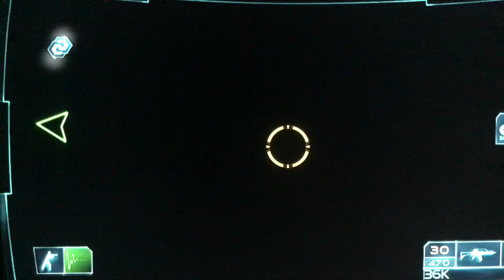Ghost Recon Advanced Warfighter Mission: Lone Ghost Recon vs terrorist territory Part 1